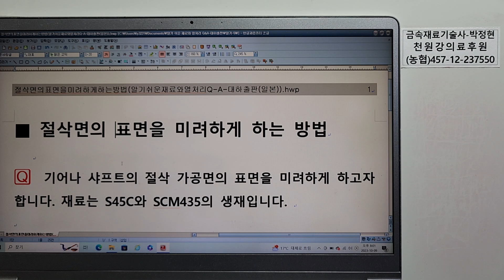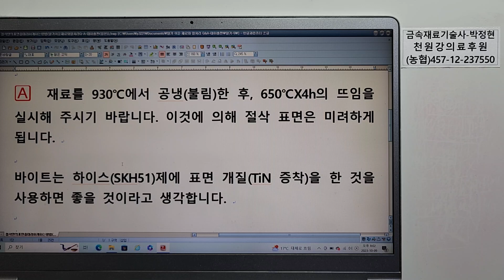금속재료1217-233알기쉬운재료와열처리Q&A 절삭면의 표면을 미려하게하는방법 생재 S45C SCM435 불림 뜨임 650도X4h 하이스 바이트 표면개질 TiN증착